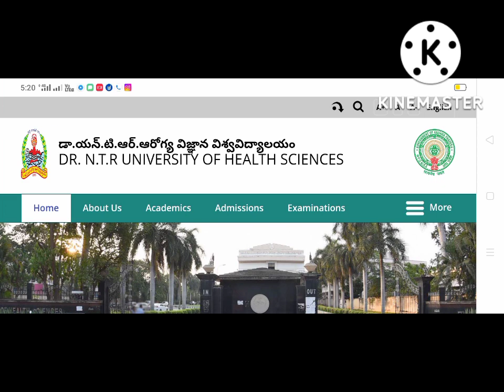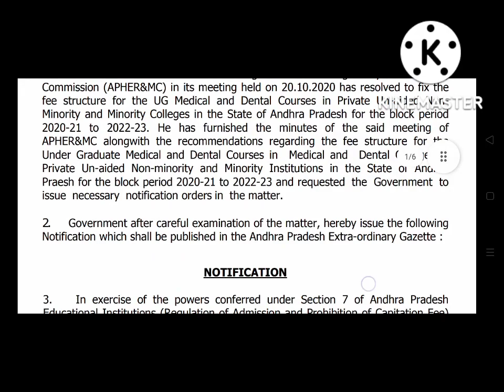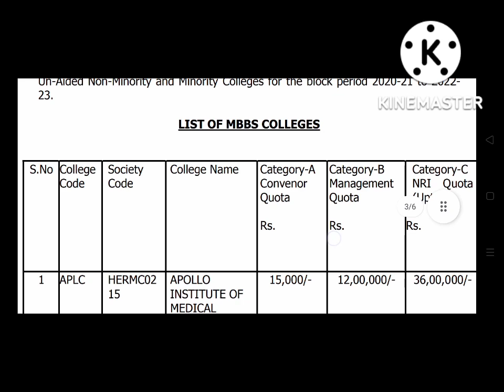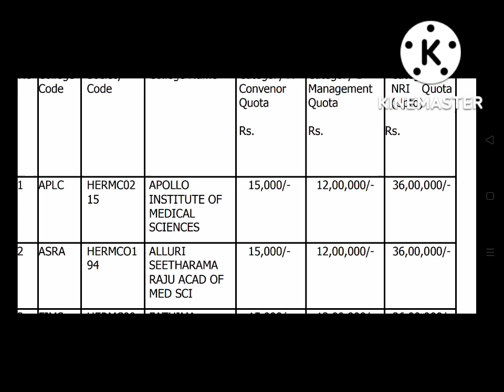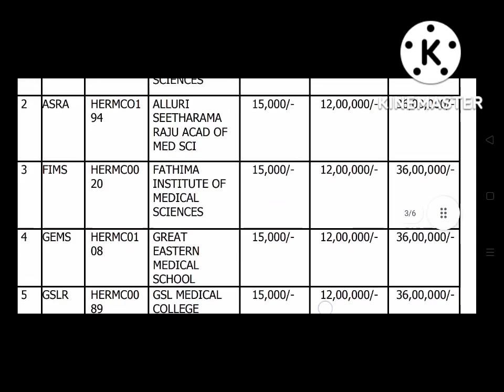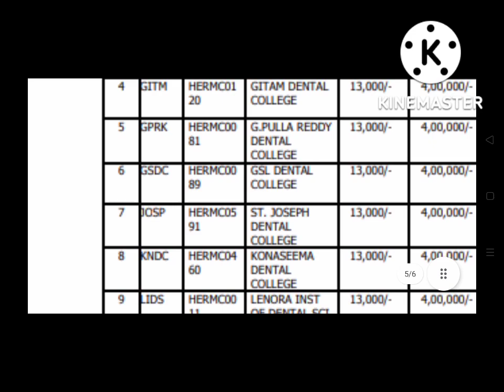DR NTR UNIVERSITY& Affiliated Colleges BDS & MBBS fees Structure for the Acadamic year 2022-23